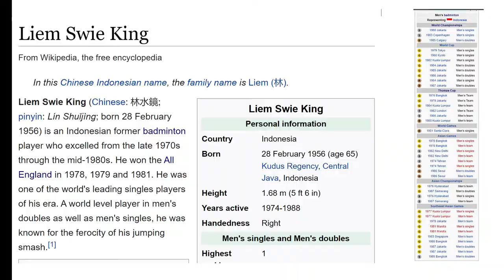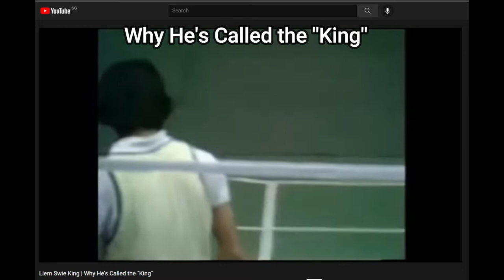Liem Swie King Indonesia’s Badminton Greats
He won the All England in 1978, 1979 and 1981. He was one of the world's leading singles players of his era. A world level player in men's doubles as well as men's singles, he was known for the ferocity of his jumping smash.[1]
Early life
Liem was born on 28 February 1956 in Kudus Regency, Central Java.[2] His parents were Ng Thian Poo and Oei See Moi from Putian, Fujian.[3] He was the only son of eight children. During elementary school, he studied at Sekolah Tionghoa, and later moved to SD Negeri Dema'an II in 1965.[4] In 1974, he chose a name suggested by his older sister, Guntur (meaning: thunder), in order to comply with government direction for any Indonesian with Chinese name to adopt what is considered as an "Indonesian name",[5] however it did not affect how people addressed him in public or in competition. His physical trainer, Tahir Djide, said, "It is easier to pronounce King, rather than Guntur".[5]

Career
While watching a local badminton competition, Budi Hartono, the owner of a prestigious badminton club, Djarum Badminton Club, recognized Liem's talent at the age of 14. Despite the loss he took in the final match, Liem was invited to join the club.[6] With proper coaching, it did not take long for the teenage Liem to start overwhelming opponents with his fast-paced style in various local youth badminton tournaments.

In 1972 at the age of 15, Liem became the junior single champion of Central Java. In November 1972, he tasted his first international tournament, the First Djakarta Badminton Open Tournament, defeating Singapore's Ng Choi Yu in the first stage, before succumbing to Thailand's Sangob Ratananusorn. Later, he won Moenadi Cup, in men's singles and men's doubles categories, pairing with his childhood friend, Hariamanto Kartono.[7]

In 1973, Liem was called to join the provincial badminton squad for National Sports Competition (Pekan Olahraga Nasional) VIII. He reached the men's singles final by defeating senior players, before finally losing to a veteran national squad member, Iie Sumirat. In the same year, he won a local tournament, Kejuaraan Dunia Bulu Tangkis Piala Garuda (Garuda Cup Badminton World Championship) in Tegal.[8]

While still in high school, in 1974, Liem won the national championship. In the same year he participated in the All England for the first time. Later on, Liem won the All-England Men's Singles Championships in 1978, 1979 and 1981 during a six-consecutive-year run to the finals (1976–1981) of what was then perhaps the world's most prestigious badminton tournament. He was the runner-up at the then triennial World Championships in both 1980 and 1983 to, consecutively, fellow Indonesians Rudy Hartono and Icuk Sugiarto. He was a member of the Thomas Cup winning Indonesian teams of 1976, 1979, and 1984, playing both singles and doubles on the latter two occasions.[9] He also played in the Thomas Cup in the years 1982 and 1986. He was a bronze medalist in the men's doubles together with Kartono at the 1985 IBF World Championships in Calgary.

"King Smash"
Liem's is well known for his iconic jumping smash, which has been recognized as the most aggressive type of offensive strokes in badminton. Although some players were claimed to originate the move, Liem was widely accepted as the man who popularized the jumping smash. Unlike most pro players before him, who used hopping leg action to compensate the lateral gap to reach the shuttlecock, Liem effectively used a higher vertical leap in executing his smash.

Liem Swie King (Chinese: 林水鏡; pinyin: Lín Shuǐjìng; born 28 February 1956) is an Indonesian former badminton player who excelled from the late 1970s through the mid-1980s.

CONTRIBUTORS
law.cornell.edu
streamer.wiki
badmintonengland.co.uk
bs.ch